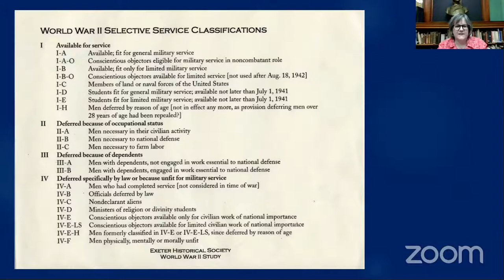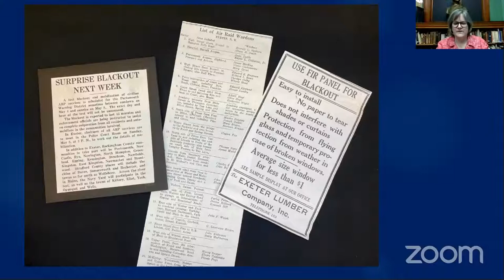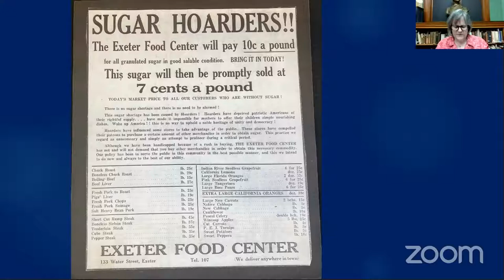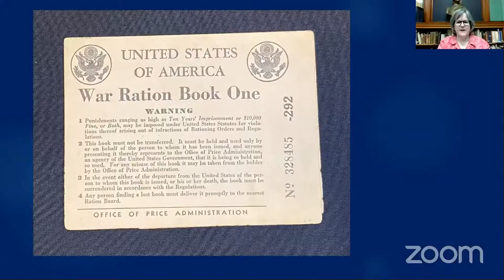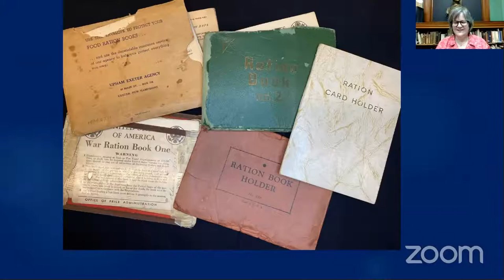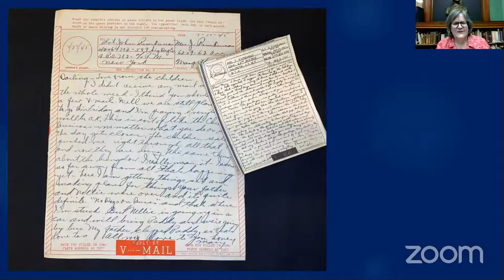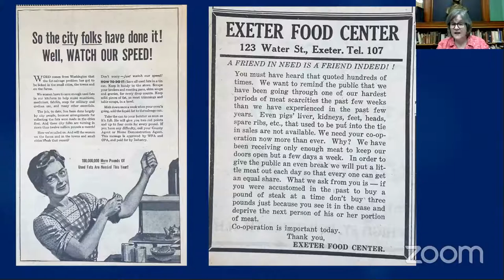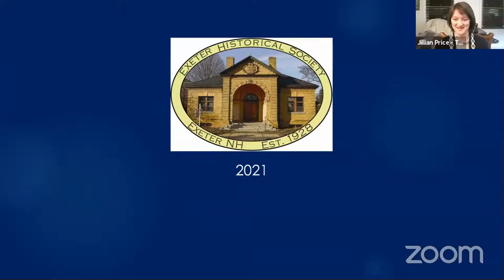Exeter Historical Society Lecture Series || WWII: On the Homefront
WWII: On the Homefront

In this illustrated program, curator and co-executive director Barbara Rimkunas will explore Exeter’s response to WWII through artifacts and stories. Showing items from the historical society’s collection and sharing tales from the community, Barbara will demonstrate how life changed for Exeter residents during the war.